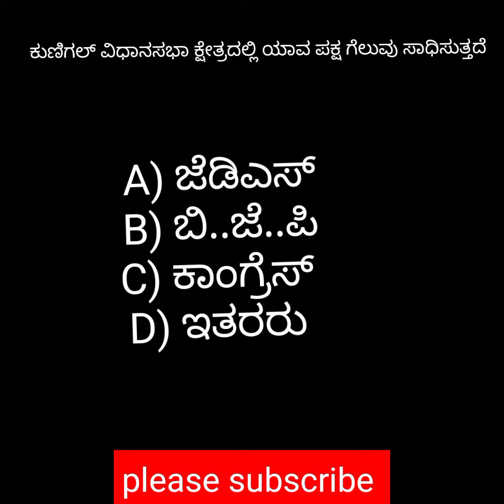ಕುಣಿಗಲ್ ವಿಧಾನಸಭಾ ಕ್ಷೇತ್ರದಲ್ಲಿ ಯಾವ ಪಕ್ಷ ಗೆಲುವು ಸಾಧಿಸುತ್ತದೆ ?@rangaswamy5591 .